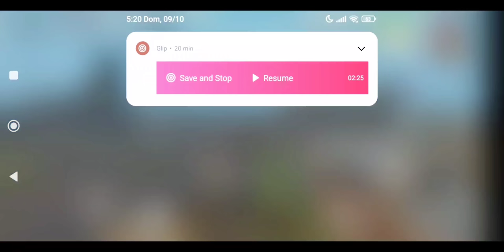#19 RAID OLINE MAIS RAPIDO QUE JA ACONTECEU NO LAST ISLAND OF SURVIVAL